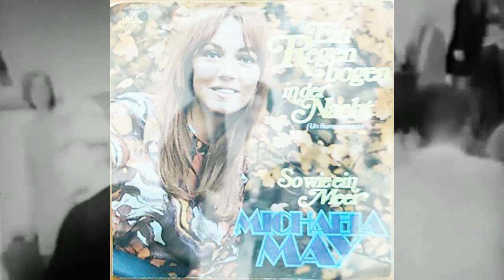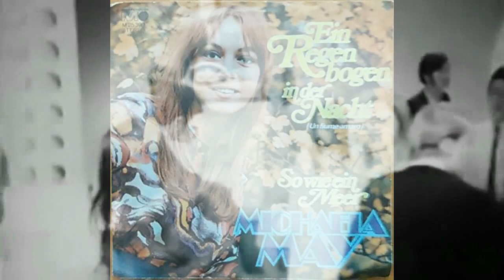Michaela May - Ein Regenbogen In Der Nacht